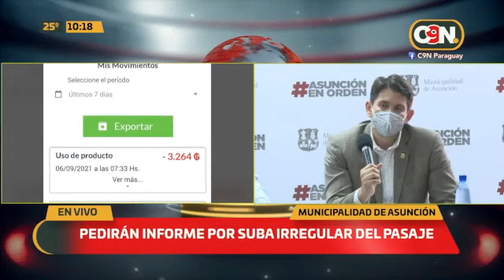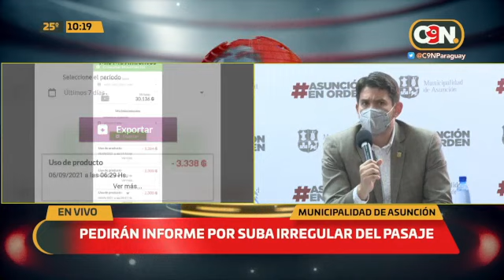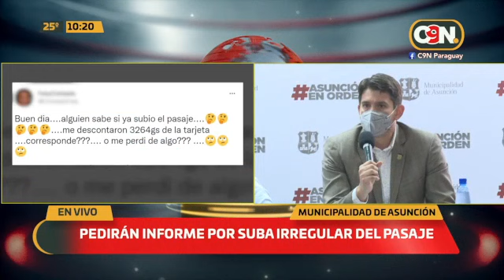La Municipalidad de Asunción pedirá informe por suba irregular del pasaje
Pasajeros de interurbanos denuncian un aumento irregular